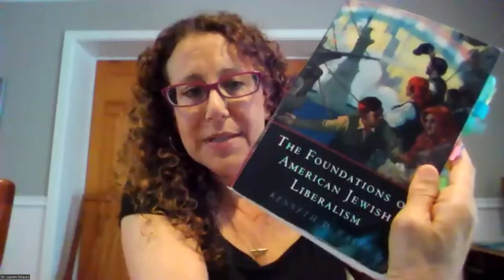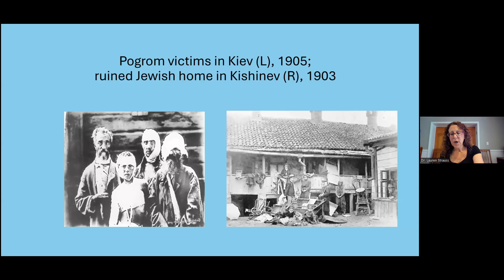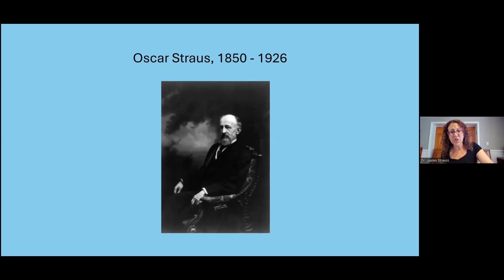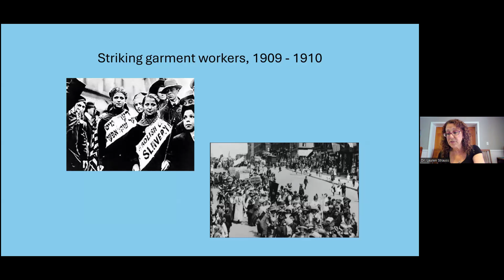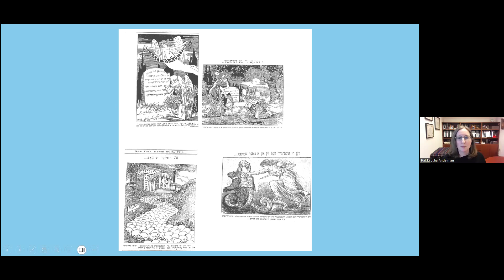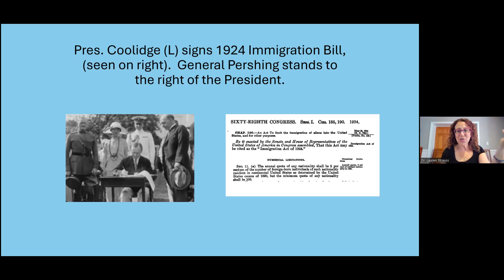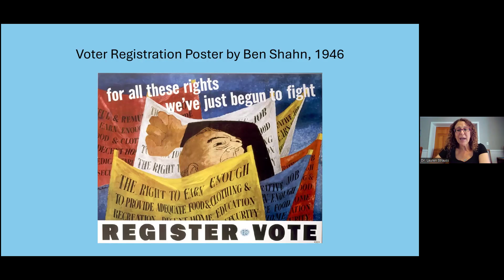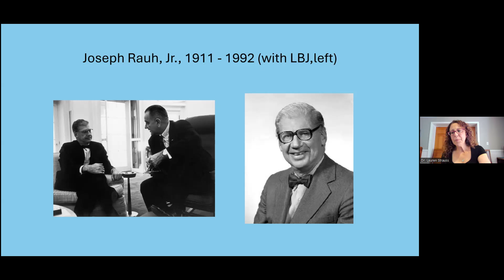Jews in the American Political and Public Square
Part of the series JTS Alumni in the World: Scholarship and Impact

With Dr. Lauren Strauss (Kekst Graduate School ’04), Professor of Modern Jewish History, American University

The extent of Jewish participation in the American political process far outweighs the relative number of Jews in the population. Yet the contemporary activism of Jews is consistent with a tradition of civic involvement from the earliest days of Jewish settlement in America. This webinar explored Jewish participation in the American political system. We briefly address the foundations of religious freedom in America through the nineteenth century, and then focus on the watershed politics of the twentieth and early twenty-first centuries, from labor strikes to landmark legal cases. In studying these issues, we plumb the depths of what it means to be a minority in a democratic society and what it means to be a Jew in the modern world.

Join esteemed JTS alumni to hear about the important contributions they are making through their work as scholars and thought leaders in their fields. Through their engagement with Jewish text, history, and thought, they are enhancing the spiritual and personal lives of individuals, building more inclusive communities, and preparing the leaders of tomorrow, ensuring a stronger Jewish future.